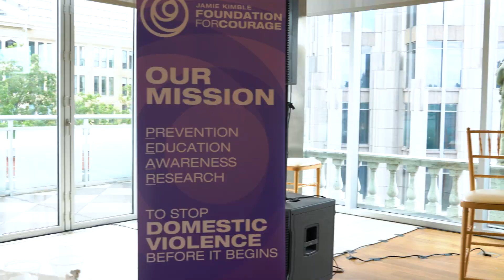Jamie Kimble Foundation Employer Workshop Highlight Video 2018